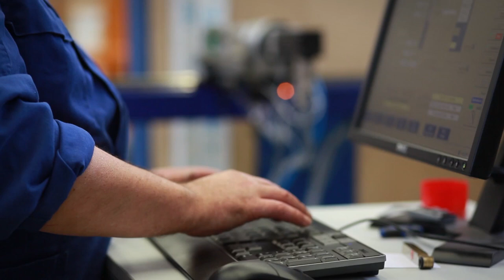Zakład Winkhaus w Telgte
Film prezentuje główną siedzibę firmy Winkhaus w Telgte k. Münster (Westfalia). Tu produkowane są nowoczesne okucia okienne sprzedawane na wielu rynkach Europy i świata pod marką Winkhaus. Przedsiębiorstwo posiada własne centrum badawcze, gdzie testowana jest wytrzymałość okien oraz ich odporność na włamanie.